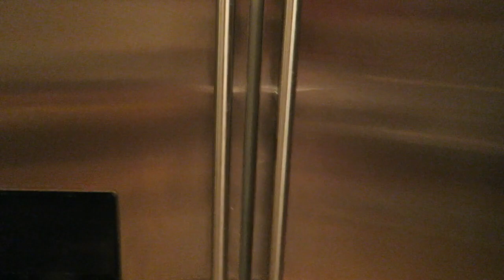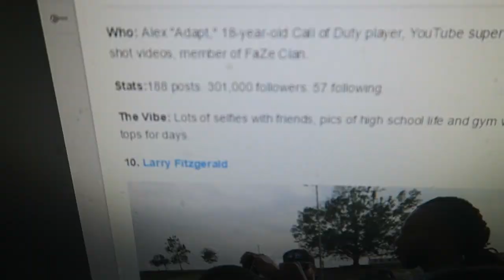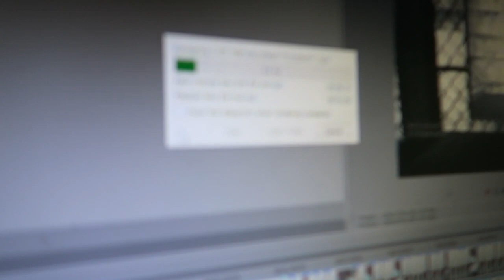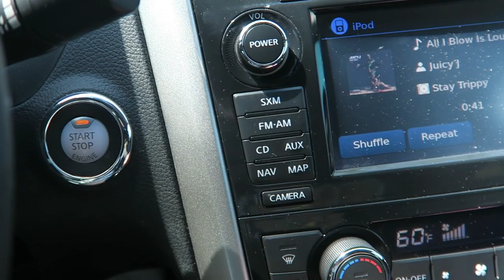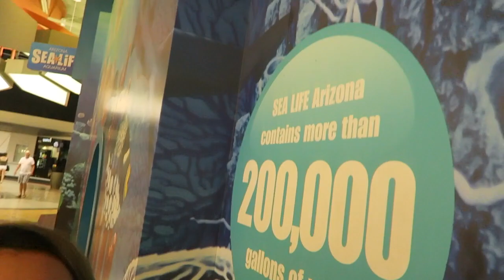SCARING MY LITTLE SISTER!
Recorded this a few days ago and am finally getting around to uploading it now, let me know what you all think and as always Leave a like if you GUYS WANT MORE VLOGS!

10% Kontrol Freek Discount! Code "ADAPT"